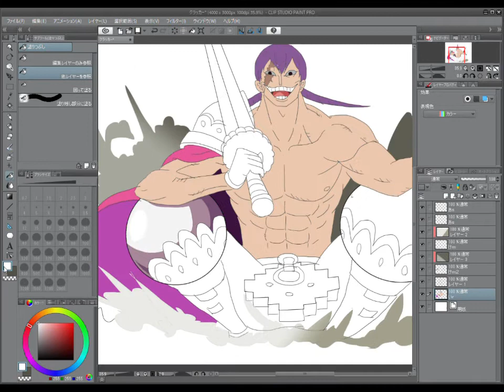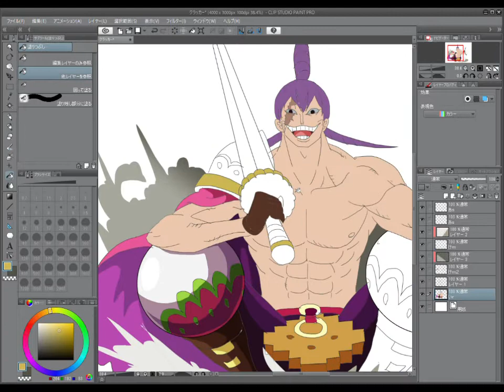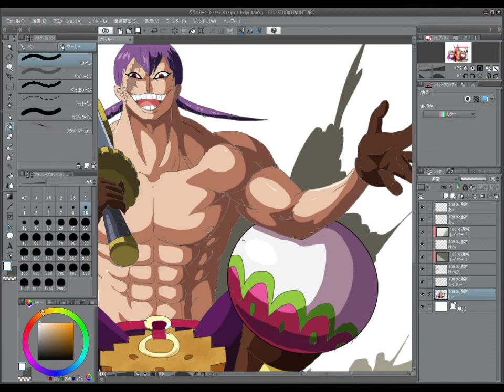クラッカーイラスト（ONE PIECE Drawing）